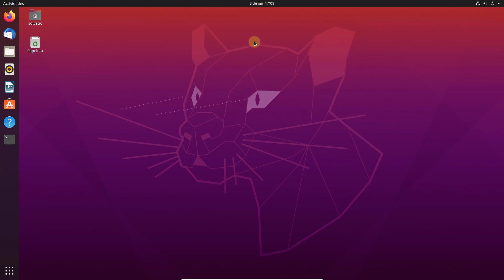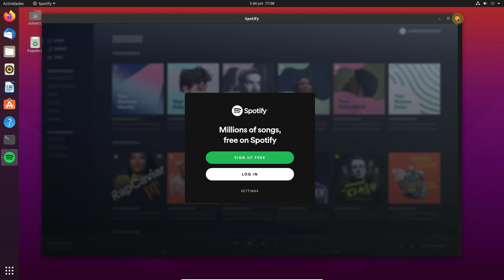🎵 INSTALAR SPOTIFY en UBUNTU 20.10 | 20.04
Videotutorial de Solvetic para poder instalar Spotify en Ubuntu 20.10 o instalar Spotify en Ubuntu 20.04. ⭐ 𝗧𝗨𝗧𝗢𝗥𝗜𝗔𝗟 𝗖𝗢𝗠𝗣𝗟𝗘𝗧𝗢

Aquí podrás saber ejecutar explorador de Windows desde CMD o iniciar explorador de Windows desde CMD.